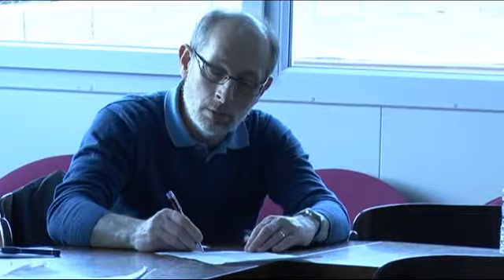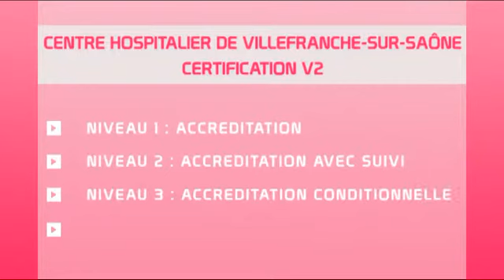Focus 4 : qualité et certification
Focus le videomag du centre hospitalier de Villefranche sur saône et Tarare